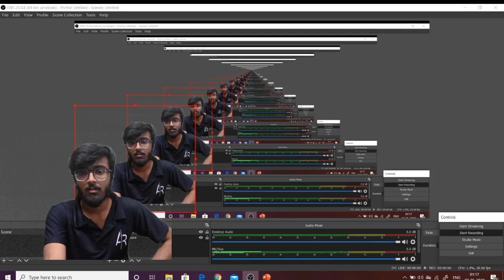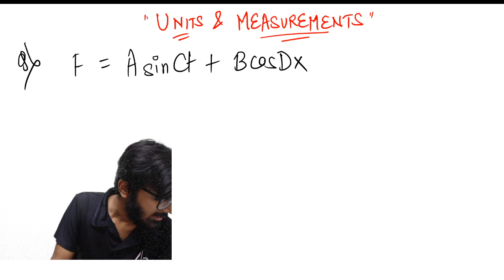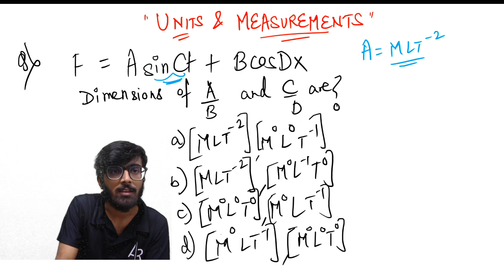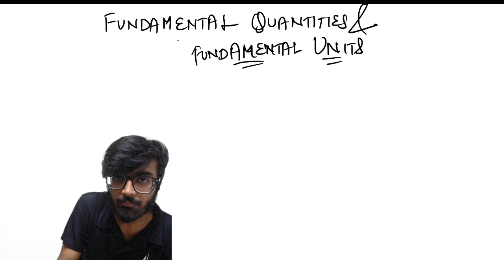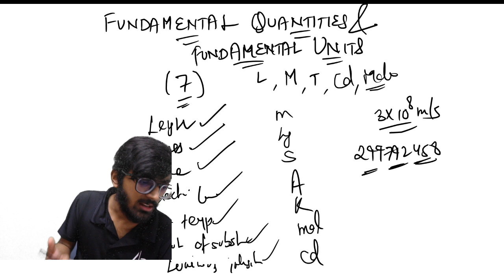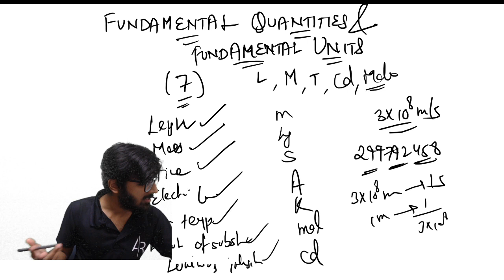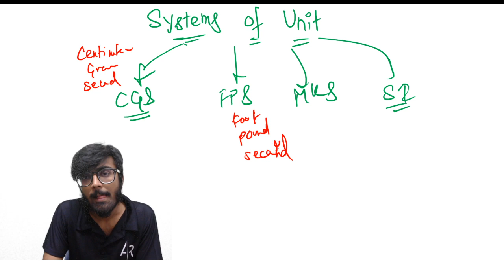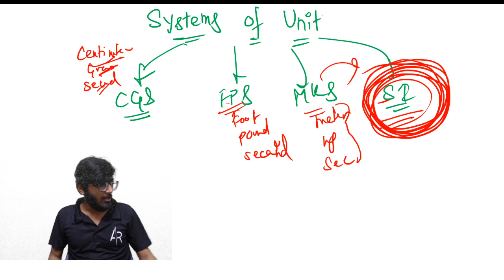UNITS: Lecture 01 || Units & Measurements for Class 11, JEE & NEET || PHYSICS BY AAYUSH RATHI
AR SQUAD brings you yet another Physics session to prepare you for NEET, JEE Main and JEE Advanced. In this session, Aayush Rathi Sir will be discussing JEE important topic “Units & Dimensions”, he will cover the basic concepts of the chapter, important topics, and tips & tricks to remember the concepts and solve questions. Watch this video to know all about  “Units & Dimensions”.

Learn the complete details about  “Units & Dimensions” for IIT JEE and related Concepts in this video. It is one of the most important topics of the IIT JEE Physics question paper - in IIT JEE Advanced and JEE Mains as well. Solve important JEE Main and NEET questions along with IIT JEE Physics preparation tips and tricks. Crack IIT JEE & NEET Physics with these valuable preparation tips and tricks.

Learn LIVE from Aayush Rathi Sir and other Top Educators on Unacademy Plus.